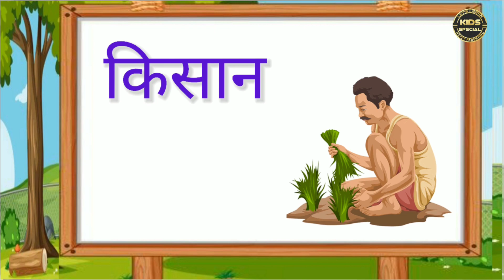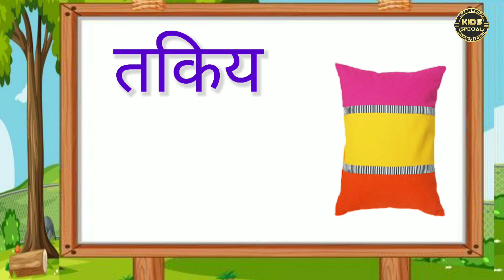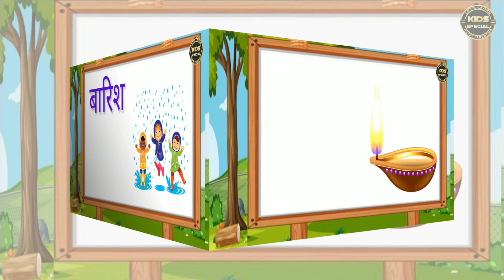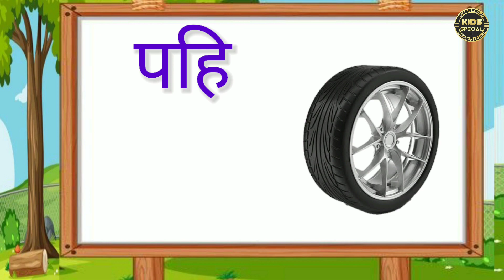छोटी इ की मात्रा वाले शब्द//E ki Matra ke shabd/Choti e ki Matra ke shabd in Hindi/हिंदी पढ़ना सीखें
Choti e ki Matra ke shabd//छोटी इ की मात्रा वाले शब्द/e ki Matra ke shabd in Hindi/learn Hindi matra /छोटी इ की मात्रा वाले शब्द। दो अक्षर वाले शब्द। तीन अक्षर /Learn Easy | Hindi | E ki matra | E ki matra ke shabd | इ की मात्रा | इ की मात्रा वाले शब्द | How to Learn Hindi//हिंदी पढ़ना कैसे सीखे

In this video you will learn e ki matra and different words of e ki matra in a easy way.